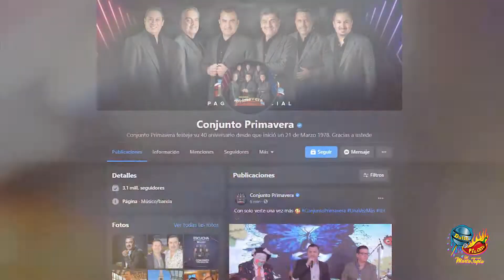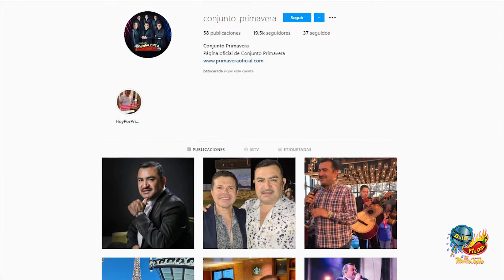Tony Melendez y Conjunto Primavera junto con Gerardo Ortiz y El Mimoso - Pico Rivera Arena Agotada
Tony Meléndez y Conjunto Primavera trajeron su
música a Pico Rivera Sports Arena en California
este pasado fin de semana, junto a Gerardo Ortiz y El Mimoso,
haciendo bailar a sus fanáticos en la arena agotada.

Tony Meléndez mencionó que está muy feliz y solidario
del reencuentro de Marco Antonio Solis y grupo Los Bukis.